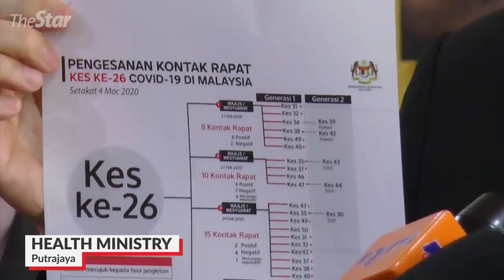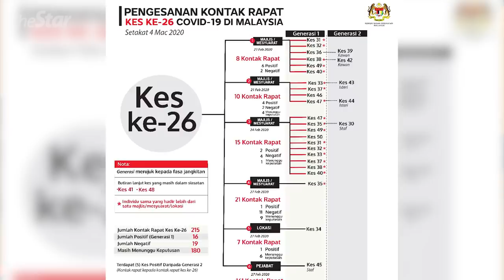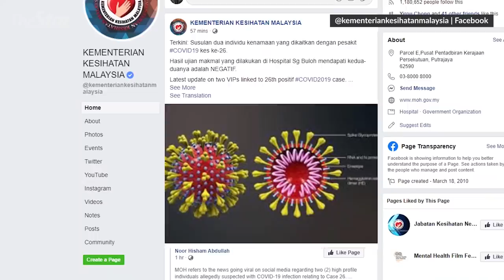Health Ministry: New Covid-19 cluster, 14 new cases on March 4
In a press conference on Wednesday (Mar 4), Health director-general Datuk Dr Noor Hisham Abdullah announced that there are 14 new confirmed cases, bringing the total number of Covid-19 cases to 50.

He also said that most of the new cases could be traced back to the 26th patient, a board member of Khazanah Nasional Berhad and UDA Holdings.

LIKE & FOLLOW US for the latest updates